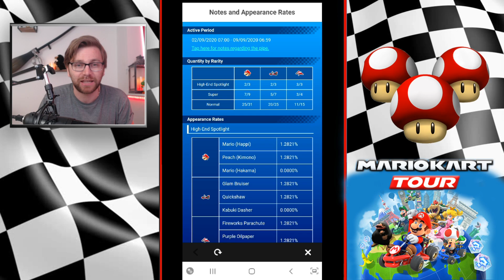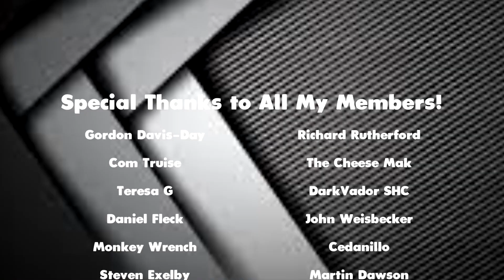FINAL RANKINGS - WEEK 2 - SUMMER FESTIVAL TOUR! MARIO KART TOUR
WHO WILL CLAIM TOP SPOT THIS WEEK?!?